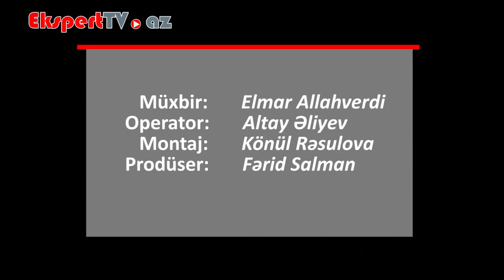“Məhəbbət” mərhələsinin xüsusiyyətləri nələrdir?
Ekspert: Taryel Faziloğlu